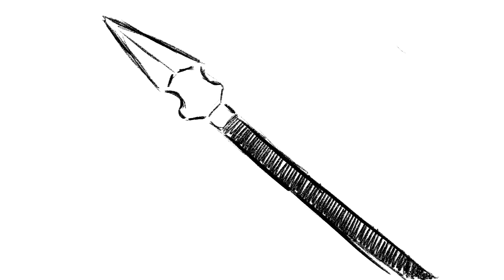Norse Mythology Project - Part 5